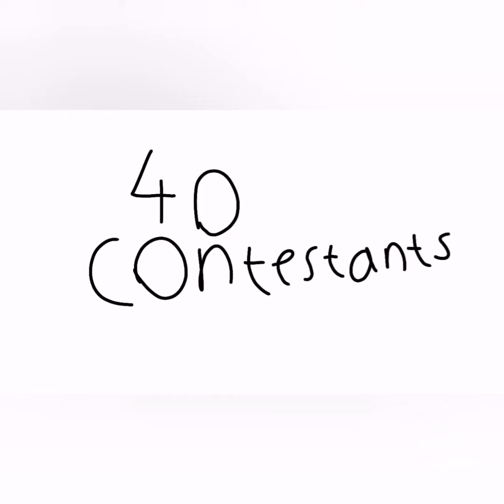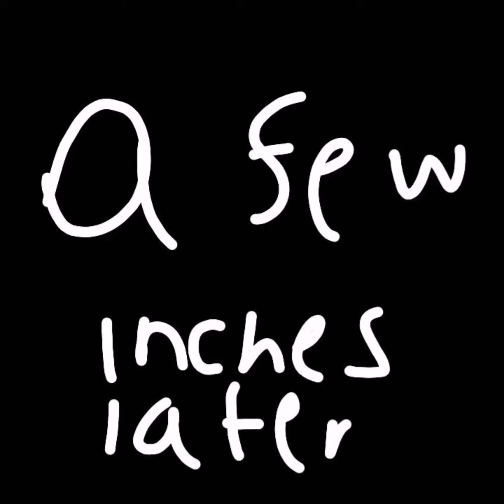CWCE 20: Running in the 90s